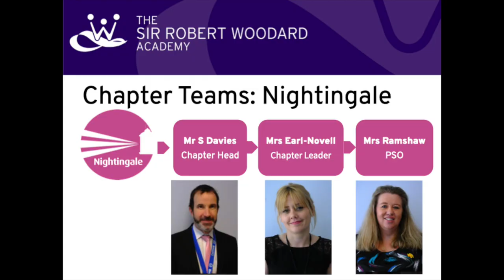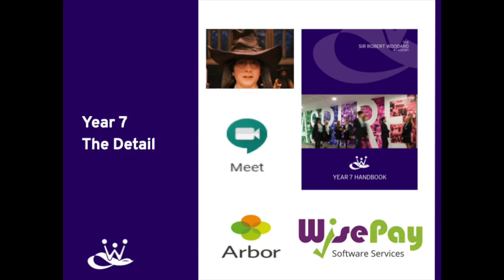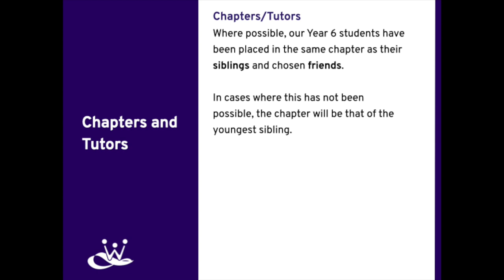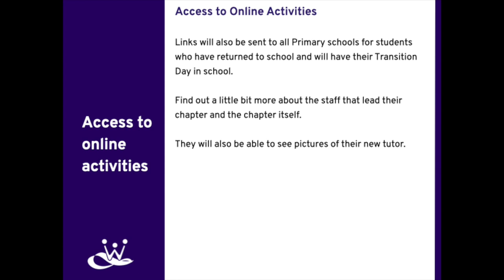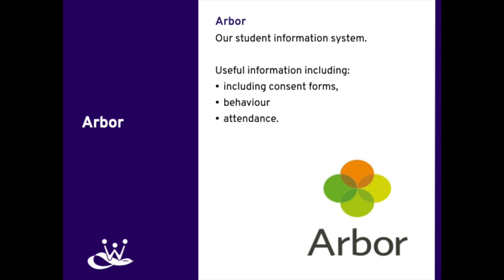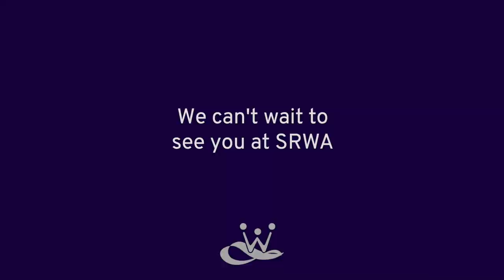SRWA Year 6 Transition Evening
Welcome to our new Year 6 students and their parents as they move into Year 7 students.

Transition Bulletin (this also contains the links to Google Meets)